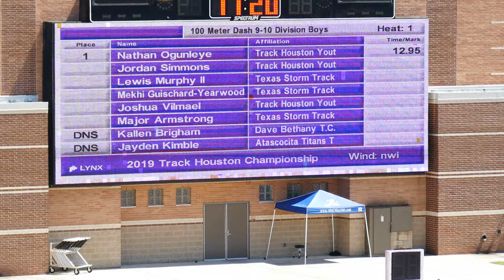2019 TRACK HOUSTON CHAMPIONSHIP MEET - 9-10 Boys 100 Meter H1